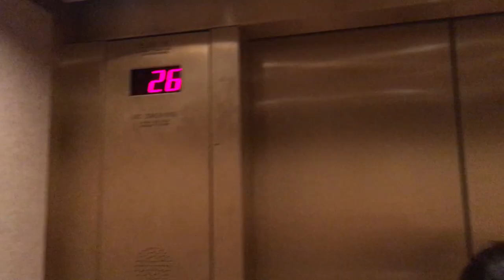LA미국여행계획중이라면😍다운타운에서라라랜드촬영지연말불꽃축제까지Moments of travel From downtown LA to the filming location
Moments of travel From downtown LA to the filming location of La La Land to the year-end fireworks festival
미국 LA 여행 중이라면
꼭 가봐야할 라라랜드 코스 따라잡기!
grand central market 그랜드 센트럴 마켓
angels flight 앤젤스 플라이트
엘에이시청에서 다운타운 전망보기

미국 캘리포니아주 로스엔젤레스(LA)에 있는 엔젤스플라이트(Angels Flight)는 전세계에서 가장 짧은 철로라고 합니다. 로스앤젤레스(LA)여행 중 가볼만한 곳 중의 한 곳~

엔젤스 플라이트는 1901년 완공 당시 세계에서 가장 짧은 철로로 유명했다고 하는데, 그렇다는건 지금은 더 짧은 곳이 있다는 말일까요? 2001년, 2013년에 사상사고로 인해 운행이 중단되었다가 최근 다시 보수 후 오픈했다고 합니다.

엔젤스 플라이트를 찾아가는 방법은 퍼싱스퀘어 역(Pershing Square Station)에서 내려 조금만 걸으면 쉽게 찾을 수 있습니다.

여행은 우리를 용기있게 만든다.
누가 내짐을 대신 들어 주기를  바라지않고
잃어버린것에 대해 연연하기보다는
지금 가지고 있는 것을 어떻게 쓸지에 집중하게 만들며
두려워서 도망치는게 아니라
두려운것을 시도하게 만든다.
Travel makes us brave.
I don't want anyone to carry my burden
Rather than dwell on the lost
Concentrate on how to use what you have now.
I don't run away because I'm afraid
Makes you try things you're afraid of.
00:00 인트로
00:17 엘에이시청 -엘에이시청에서 다운타운 전망보기
01:00  라라랜드촬영지grand central market 그랜드 센트럴 마켓
01:49   angels flight 앤젤스 플라이트 -전세계에서 가장 짧은 철로
02:58 엘에이시청 새해불꽃축제